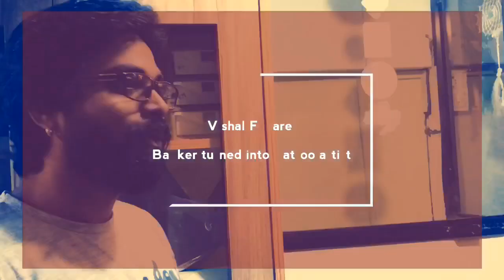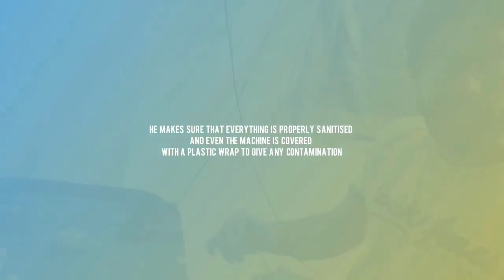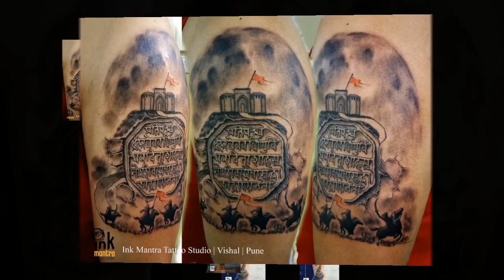Banker turned Tattoo artist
Presenting a short story on the famous ink mantra tattoos studio
Founded by Vishal Fugare and Harsha Fugare

Vishal Fugare is an ex icici banker and almost 6 years back he decided to quit things and do something creative thing. This is how this journey started . He learned fine arts and the art of tattoo making and mastered this skills with amazing art pieces after pieces

Located in karve nagar ,5 km from center of pune . There is a cafe as well down there which is being owned by Vishal only. You can love the whole experience with amazing choice of fadt food and tattoo studio.

Follow him on below platforms